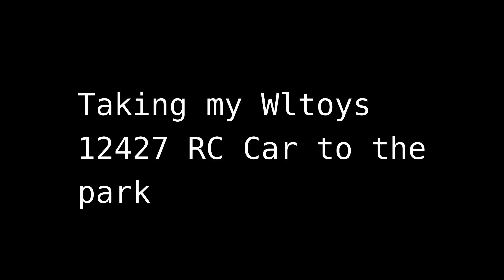Wltoys 12428 off road adventure 4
RC Car wltoys 12427(Banggood)
RC Car wltoys 12427(Amazon)
RC Car wltoys 12427(eBay)
Higher capacity battery(Banggood)

In this video I take my Wltoys 12427/12428 on a off road adventure park.